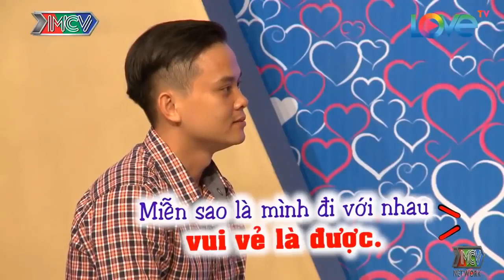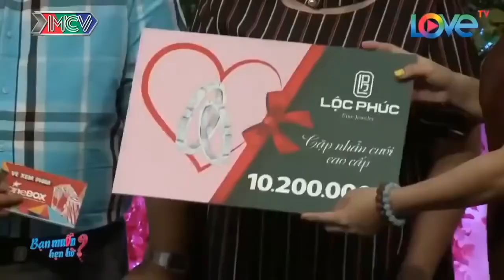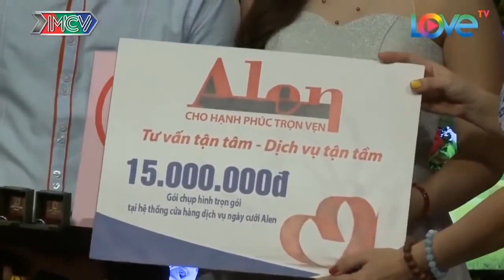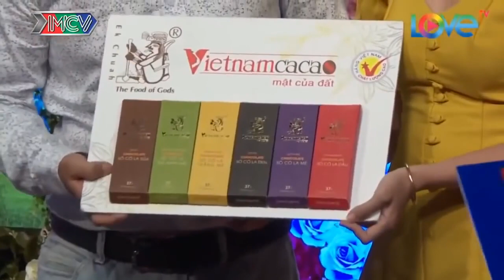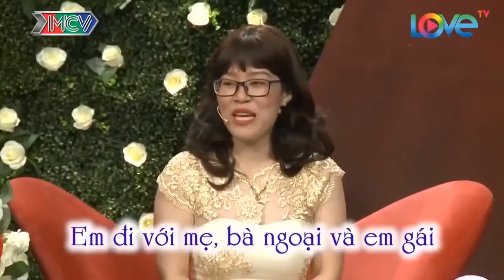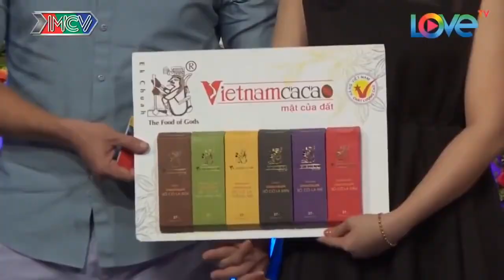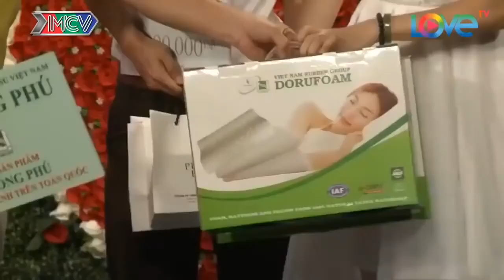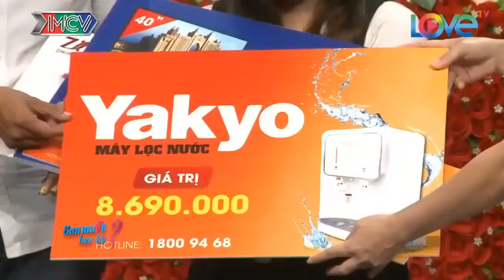Anh Thanh Niên Sợ YÊU QUÁI Tấu Hài Hơn Cả Tây Du Ký Làm Bà Mối Cười Muốn Xỉu Vfa Cái Kết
Anh Thanh Niên Sợ YÊU QUÁI Tấu Hài Hơn Cả Tây Du Ký Làm Bà Mối Cười Muốn Xỉu Vfa Cái Kết | 69 CÁCH YÊU
69 Cách Yêu là trang cập nhật những chương trình hẹn hò, ghép đôi, mai mối hot nhất hiện nay BẠN MUỐN HẸN HÒ, HẸN ĂN TRƯA, VỢ CHỒNG SON, YÊU LÀ CƯỚI, MAI MỐI CÙNG NGƯỜI LẠ